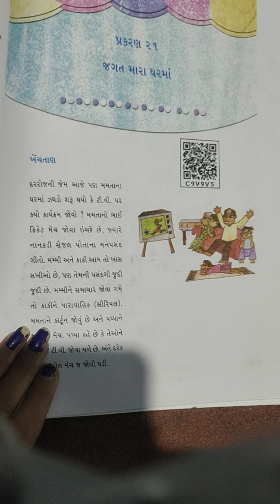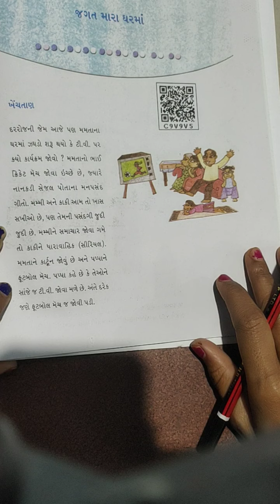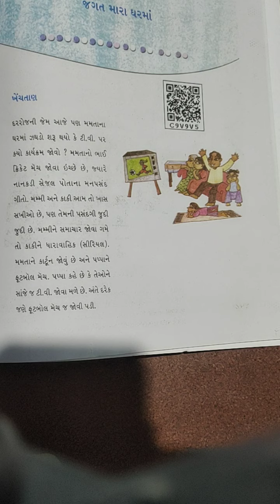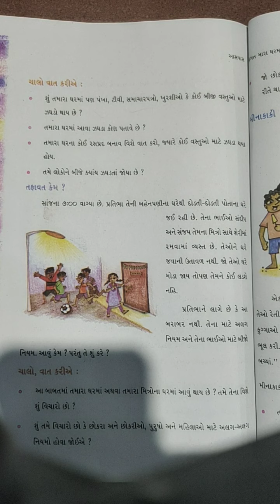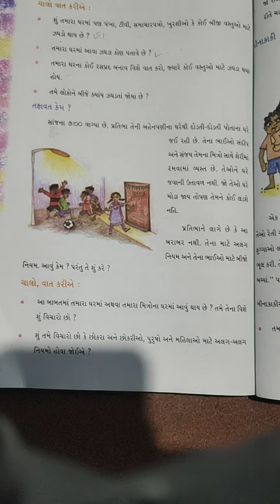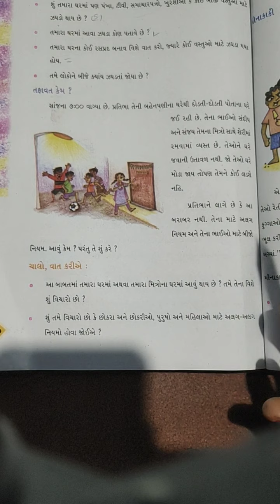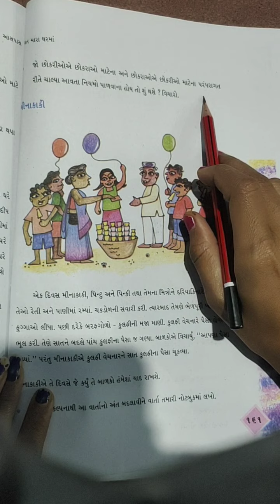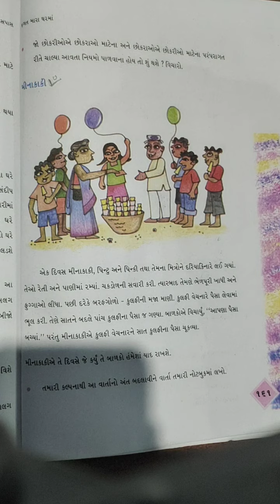STD 4 AASPAS